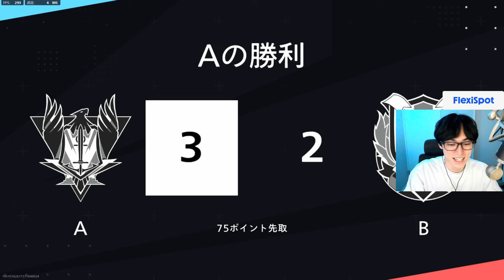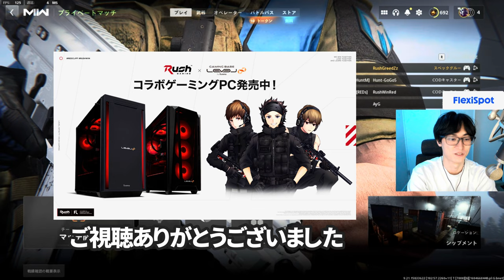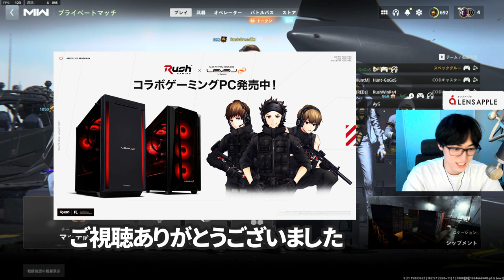【神回】元プロFPS選手なら目隠しでプレイできる？ - CoD:MW2